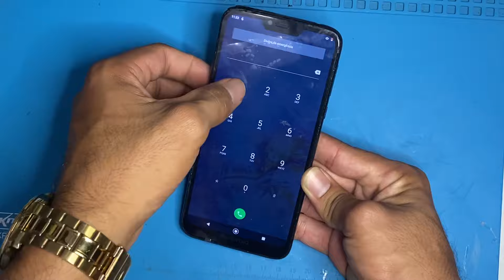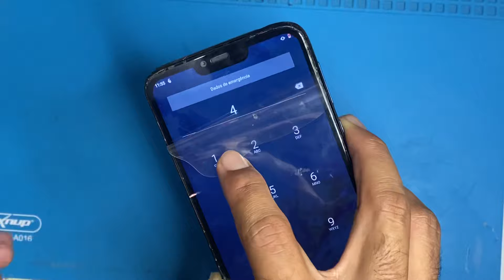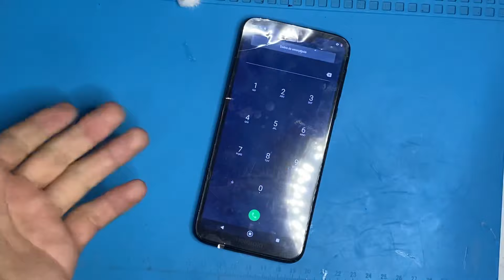CELULAR APAGA A TELA QUANDO FAZ LIGAÇÃO OU ESCUTA AUDIO? MUITO SIMPLES! (SAMSUNG, MOTOROLA, XIAOMI)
.NOSSO CANAIS.

VEJA TAMBEM:
Motorola não carrega, fica só piscando no raio? RESOLVIDO! Moto g20, g30, g50, edge, stylus, g100

MOTOROLA tela APAGA  do nada e só CENDE quando REINICIA o celular? Moto G8, G8Play, G8Plus, G8Power

CELULAR MOTOROLA NÃO LIGA, DESLIGOU E NAO LIGA MAIS? TENTE ISSO ANTES DE LEVAR NO TECNICO!

MOTO E6 PLUS NÃO LIGA SO ACENDE O LED OU APARECE O MOTOROLA E APAGA (RESOLVIDO).]